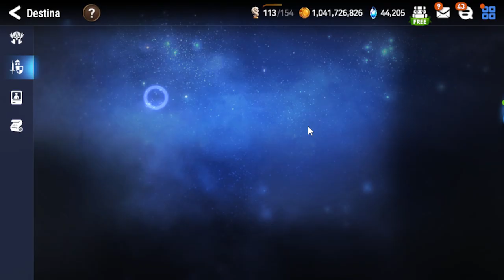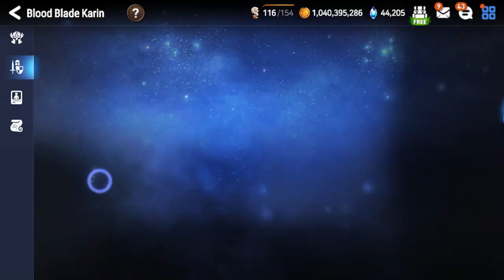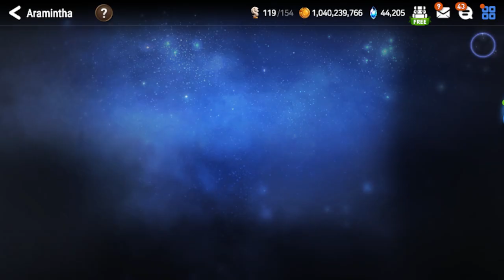[ENG] Epic 7 - Guild War - Babylon7 vs. Crescent (2024-11-01)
Today we were matched against "Crescent" in our guild war.

Time stamps for the fortresses:

00:00 Introduction / Free Summon
01:03 Guild War
02:08 Lower / Silver Monarch Fortress: Alecsia (Preparation)
09:14 Lower / Silver Monarch Fortress: Alecsia (Battle)
11:39 Middle / Dalberg Fortress: Lurien (Preparation)
12:43 Middle / Dalberg Fortress: Lurien (Battle)
20:58 Upper / Bronze Mirror Fortress: ImFallStar (Preparation)
30:08 Upper / Bronze Mirror Fortress: ImFallStar (Battle)

34:17 Stats of used core units